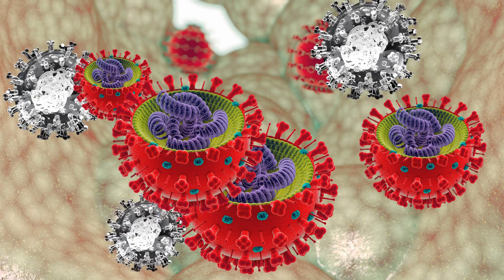HIV CURE Updates: Are We Getting Closer?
Are we finally getting closer to a cure for HIV? 🌍 In this video, we dive into the latest HIV cure research and highlight the most promising HIV treatment breakthroughs of 2025. From cutting-edge gene editing technologies like CRISPR, to powerful broadly neutralizing antibodies (bNAbs), and groundbreaking stem cell transplant case studies, we explore the science that’s reshaping the future of HIV treatment.

You’ll learn:
🔹 The newest strategies scientists are using to attack HIV at its core
🔹 Real patient cases where experimental treatments showed remarkable results
🔹 Why researchers are optimistic about a potential HIV cure in the near future
🔹 What this means for millions living with HIV worldwide

Whether you’re curious about the science, living with HIV, or just want to stay updated on the global fight against HIV/AIDS, this video breaks it down in a simple and engaging way.

⏱ Chapters:
00:00 – Intro
00:19 – Why an HIV cure matters
00:57 – The Berlin & London Patients
01:45 – CRISPR Technology & Gene Editing
02:18 – HIV Vaccines & Immune Boosters
02:49 – Long-acting Injectable Treatments
03:17 – Final thoughts